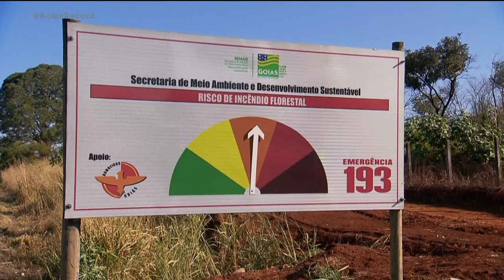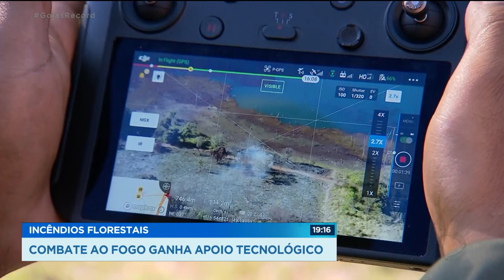INCÊNDIOS FLORESTAIS: COMBATE AO FOGO GANHA APOIO TECNOLÓGICO.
AGOSTO NEM CHEGOU E O ESTADO JÁ ENFRENTA UM DOS PERÍODOS MAIS CRÍTICOS DE INCÊNDIOS. TODO ANO É A MESMO COISA...